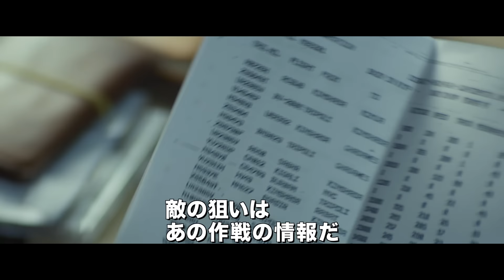『THE GUNMAN(ザ・ガンマン)』予告編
‹作品情報›
作品名：『THE GUNMAN(ザ・ガンマン)』
作品情報ページ：
【解説】
アフリカ・コンゴ民主共和国、鉱山利権に絡む極秘の官僚暗殺作戦に参加した元特殊部隊最強の暗殺者（ガンマン）ジム。しかし、完璧な狙撃で任務を遂行後、愛する恋人も何もかも捨てて姿を消し、血塗られた過去を贖うようにひっそりと生きていた。それから数年後、ジムは突如として何者かに命を狙われる。暗殺作戦に参加したかつての仲間が次々に殺されていることを知ったジムは、自分を襲った敵が何者なのかを突き止めるため、そして自ら生き残るために、過去と向き合い、再び銃を取る――。

配給元：クロック・ワークス
(C) 2015 PRONE GUNMAN AIE - NOSTROMO PICTURES SL - PRONE GUNMAN LIMITED